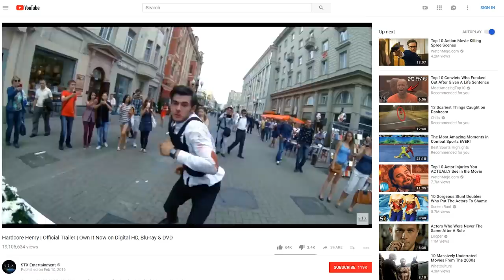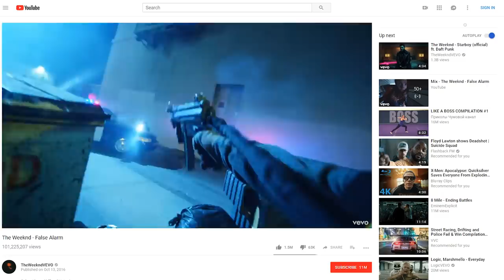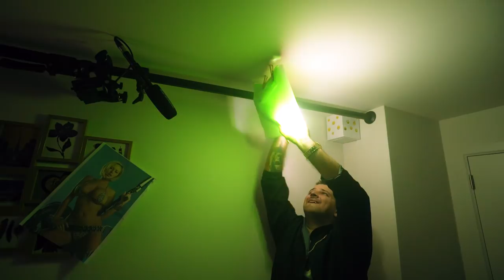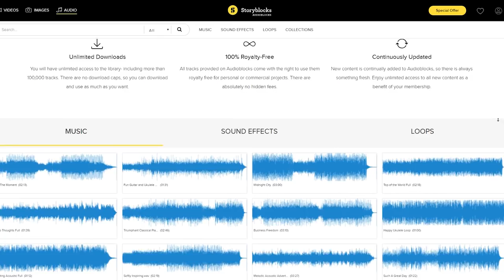CINEMATIC FIRST PERSON Tutorial (Hardcore Henry)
🎬 Master Filmmaking, Video Editing, & VFX in One Bundle! - Learn how to film a POV (Point of View) action movie like Hardcore Henry or False Alarm from The Weeknd. First person camera tips, action choreography, sound design and so much more in this video tutorial.